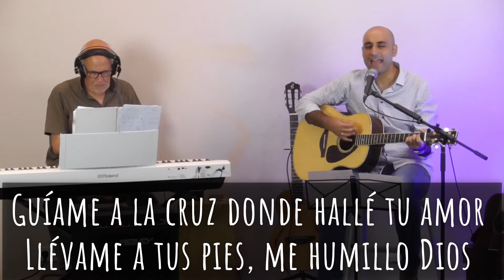GUÍAME A LA CRUZ Cover EVDM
Te invitamos a explorar nuestro canal y si tienes más interés pudes contactar con nosotros a través de:

¡Gracias por tu interés!

Jesús Dijo:
"Venid a mí todos los que estáis trabajados y cargados, y yo os haré descansar"